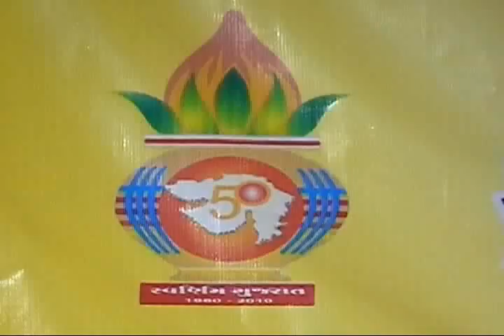જય સોમનાથ જય દ્વારકેશ I Jay Somnath I Nilesh Patel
જય સોમનાથ જય દ્વારકેશ ગીત
ગુજરાતી ગીત
jay somnath mahadev bhodiya geeta rabari
gujarati jalso
somnath mahadev bhodiya
mahadev aarti
manna dey gujarati song